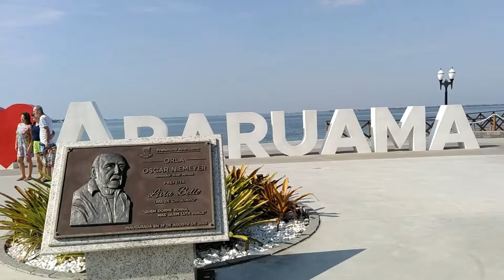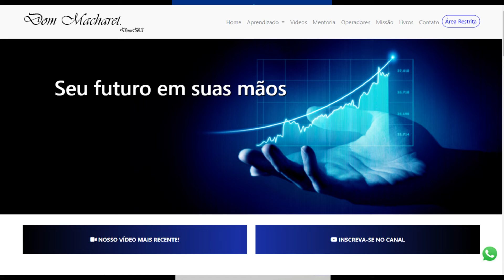Vale A Pena Investir Agora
Bolsa De Valores Como ganhar dinheiro com ações, análise técnica e análise gráfica.

★★★★★  Mentoria? ★★★★★